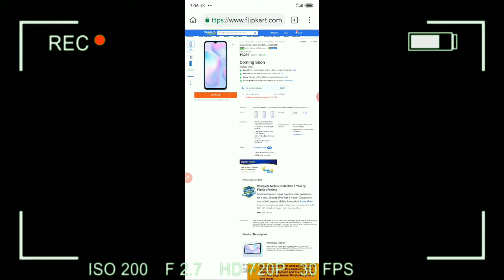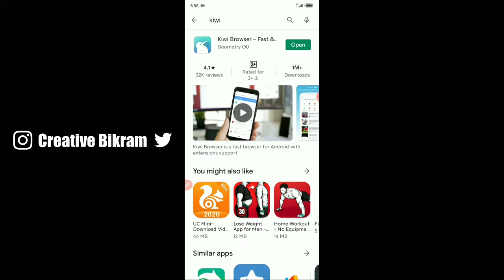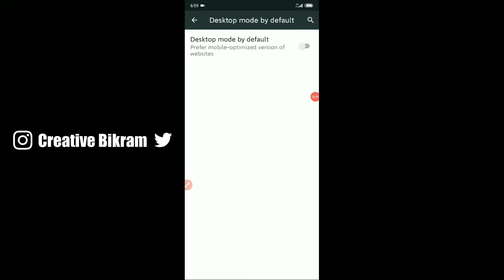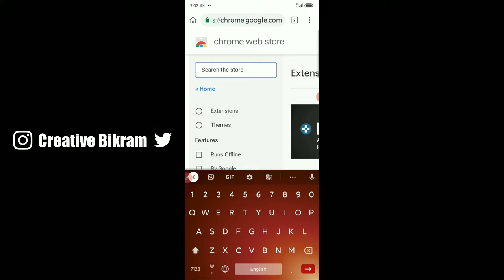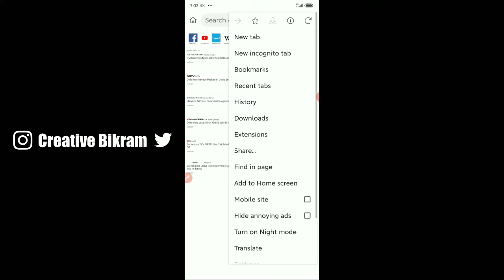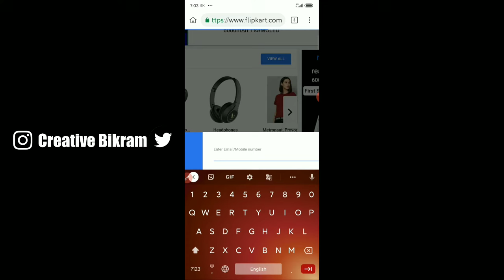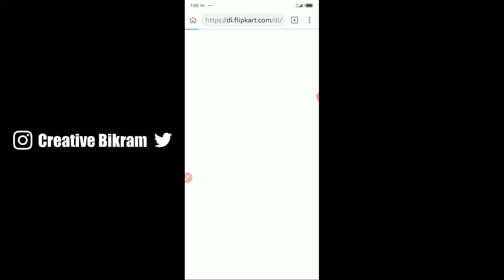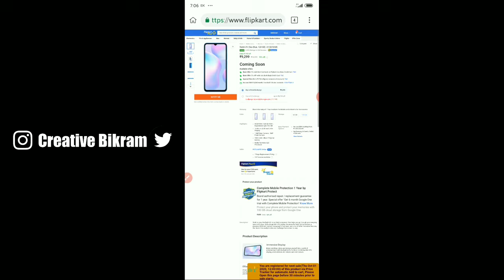Flipkart Auto Buy Software For Mobile Phone - Flipkart Flash Sale Auto Buy Extension For Android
Dosto Aaj Ki Is Video Me Maine Aapko Bataya Hai Flipkart Flash Sale me Mobile kaise booking kare Ummid Karta Hu Video Apko Pasand Aya Hoga, Dhannyabad 🙏

► Gadgets Used ↡↡